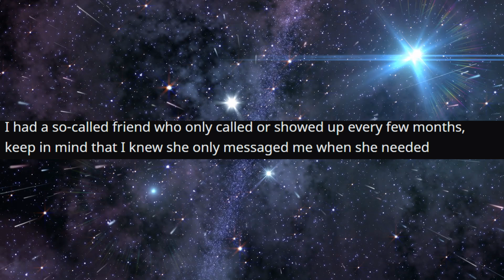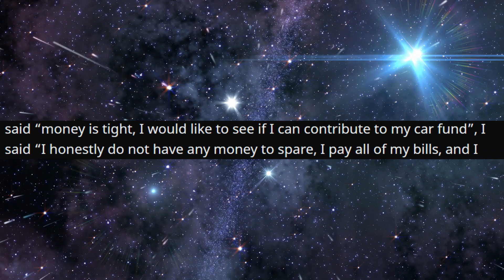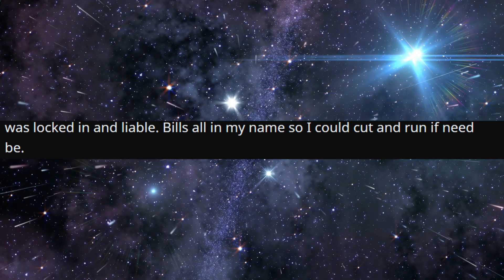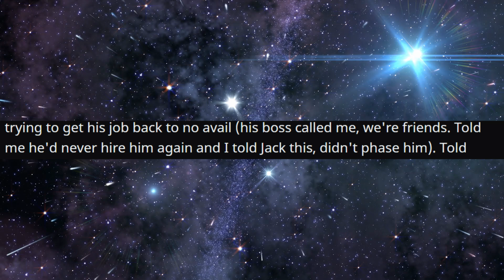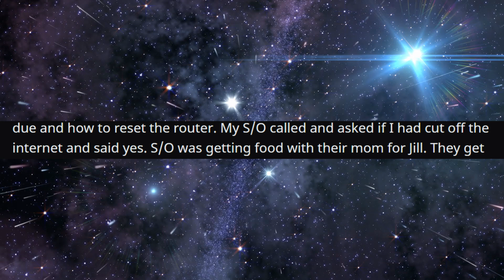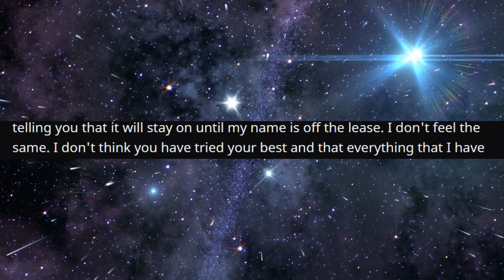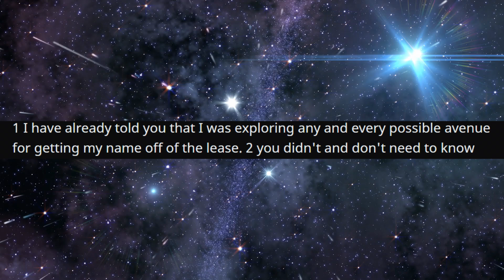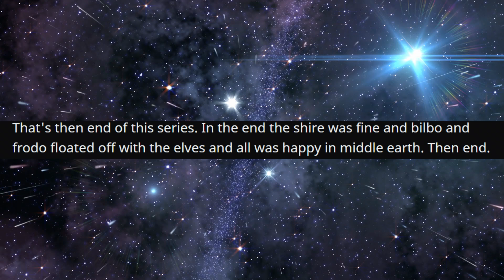r/ChoosingBeggars - My "friend" DEMANDED I pay his rent...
Top Posts From r/ChoosingBeggars on Reddit.

My "friend" DEMANDED I pay his rent...